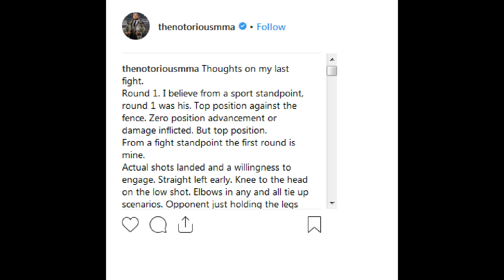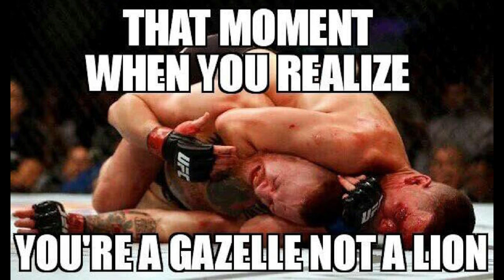Khabib is still in Conor McGregor's Head (🐻 𝓜𝓜𝓐)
Connie McDouble with a side order of fries is mentally broken. Khabib Nurmagomedov took his soul.

"All alcoholics will have the same end." -Khabib "The Eagle" Nurmagomedov